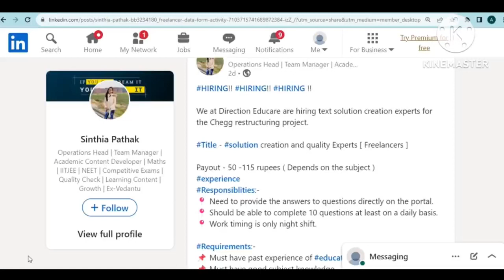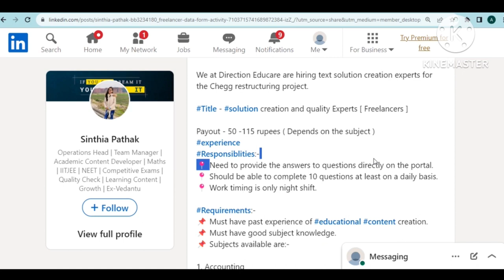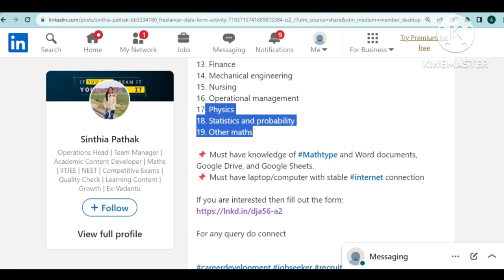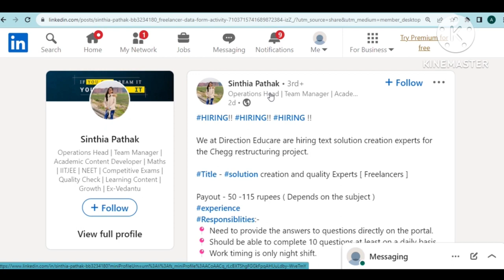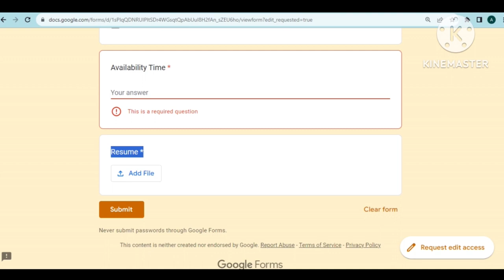Chegg Work from Home Job 😍 | Earning - Rs 115 Per Question | Fresher's Eligible | Chegg Hiring